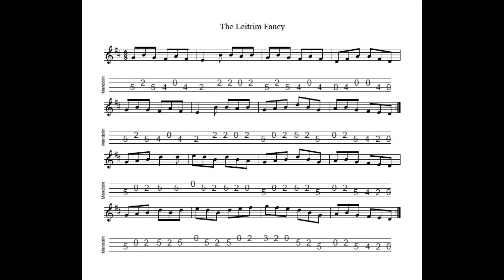The Leitrim Fancy - a jig in D Major tabbed for mandolin and played by Aidan Crossey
A straightforward jig which is a pleasure to play.  Notated, tabbed for mandolin and played on his Eastman MD304 by Aidan Crossey.  More on this and many other tunes from the Irish musical tradition - follow the link to "learn some tunes"!